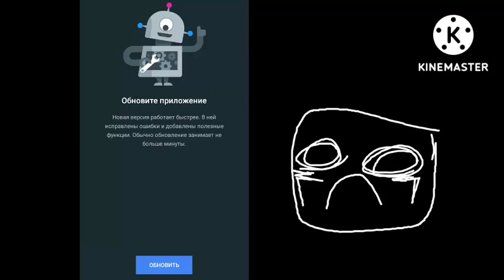NO!!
RIP in dead YouTube old version, he was updated the last latest version.